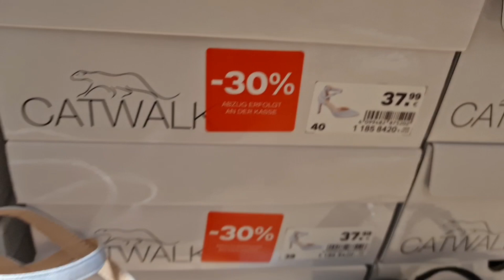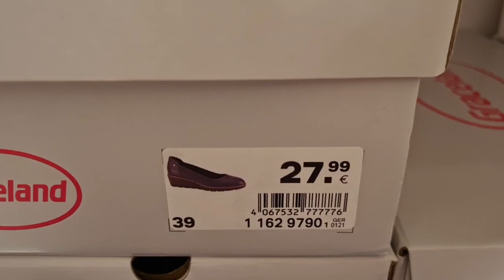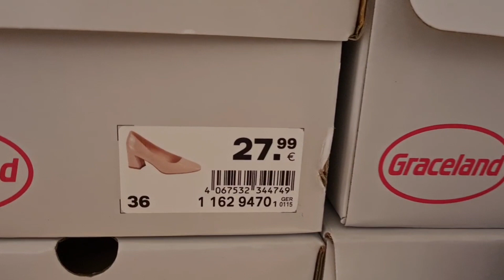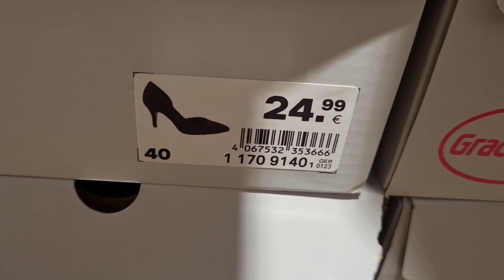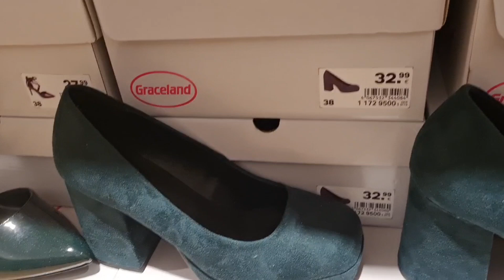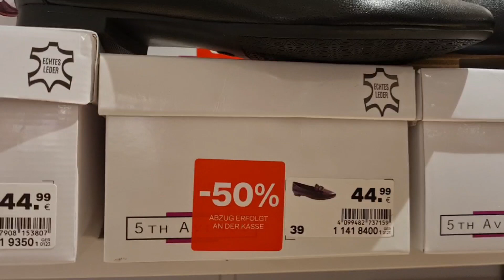Deichmann stylish&beautiful shoes|party wear|new collection|November 2023